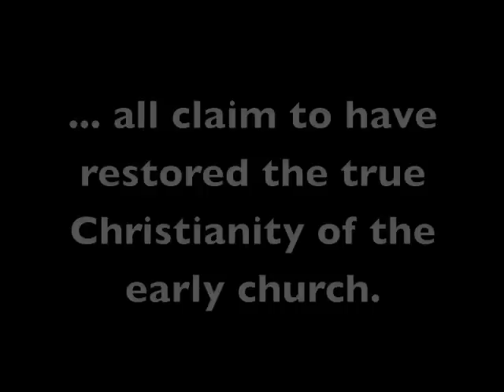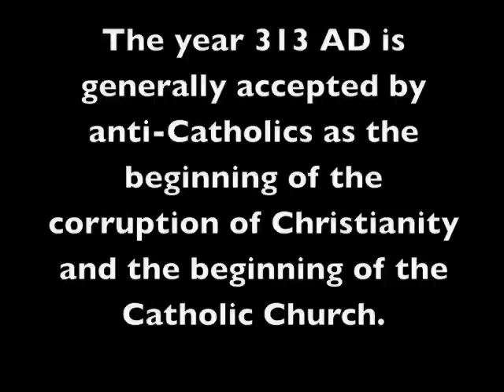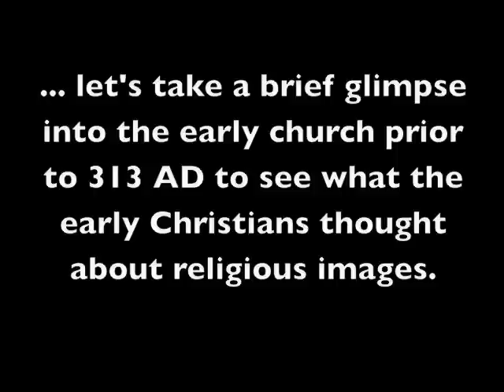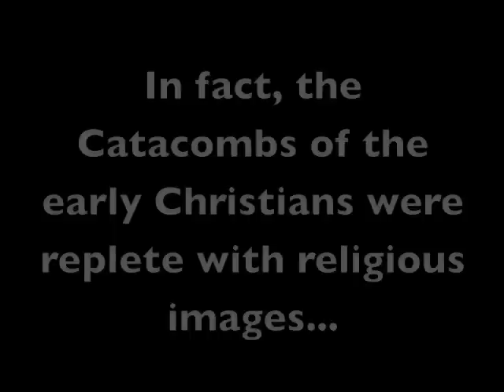The Early Church and Religious Images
All denominations claim that their worship is like that of the early Christians.  Protestants say the Catholic use of religious images is idolatry.  Catholics disagree.  Who is right?  What did the early Christians believe about religious images?